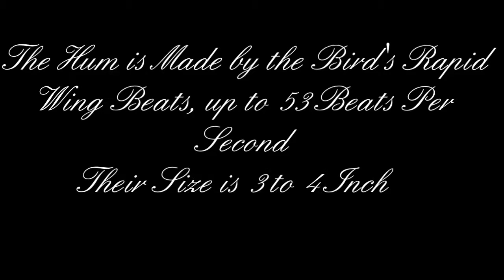Humming Bird Red Throated 8-4-13